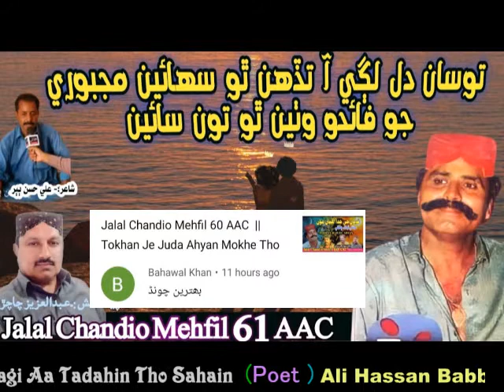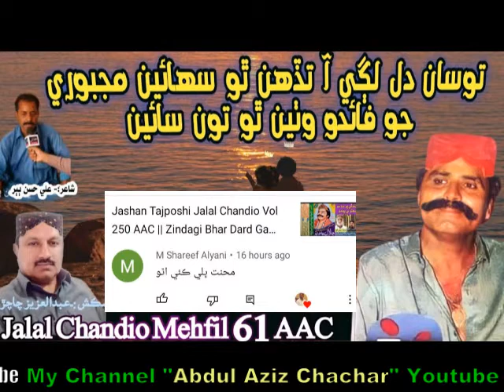Jalal Chandio Mehfil 61 AAC || Tosan Dil Lagi Aa Tadahin Tho Sahain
And one Special Thanks To Our YouTube Family is Nothing without y Poet :- Ali Hassan Babber
Song :- Tosan Dil Lagi Aa Tadahin Tho Sahain
Singer :- Jalal Chandio Mehfil 61 AAC